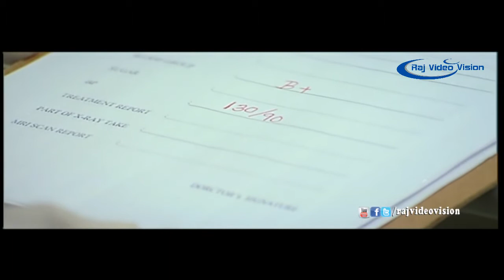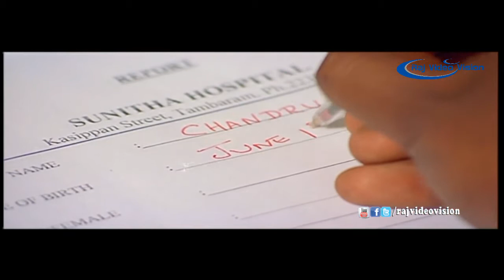Aaha Ethanai Azhagu Super Scene 8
Aahaa Ethanai Azhagu (English: Wow! What Beauty) is a 2003 Tamil language film released in India.
It was directed by Kanmani The film starred Mithun, Charmy, Nasser, and Pyramid Natarajan.
The film was produced by J S Pankaj Mehta. Aha Ethanai Azhagu also has Nassar, Ranjitha, Fatima Babu, Pyramid Natarajan, Devan, Dhamu, Karunas and Pallavi in the cast.
Kanmani directs the film, where popular Kannada actress Bhavana also plays an important role.
A. Venkatesh is the cameraman and Vidyasagar is the music director.